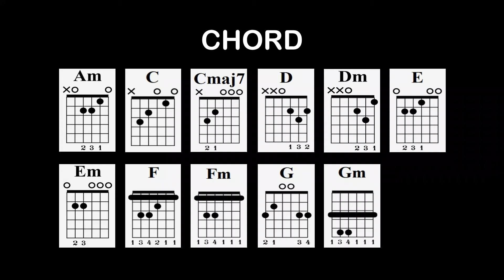Aku Cinta Kau dan Dia - Ahmad Dhani | Tutorial Chord Gitar Mudah dan Lirik